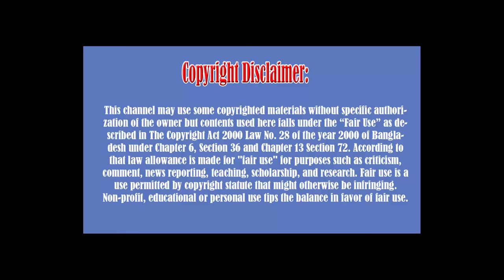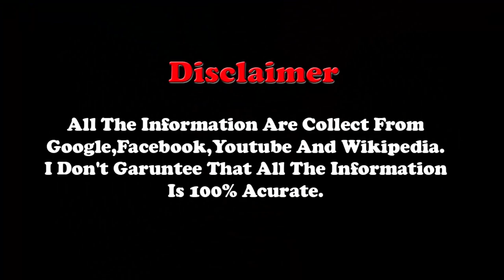Lifestyle Diandra Soares 2018